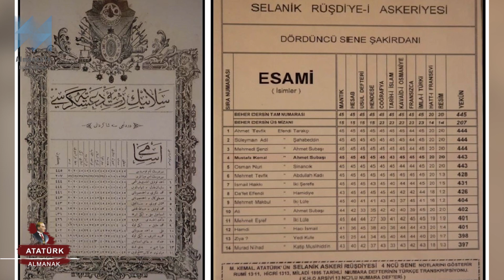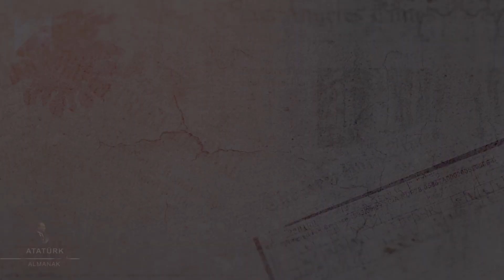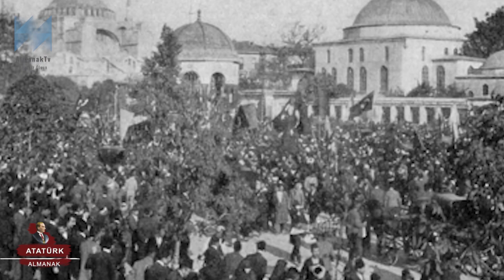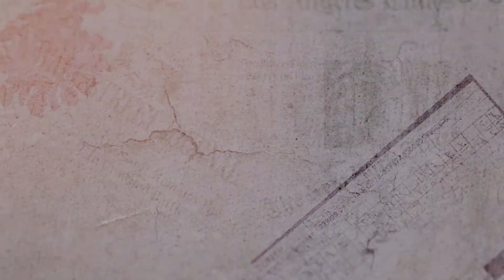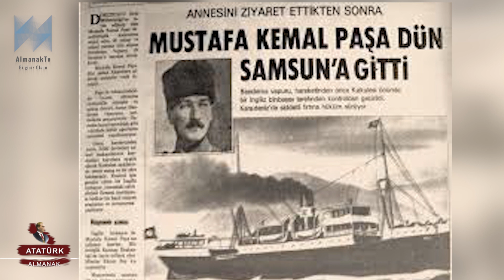Atatürk Almanak - Kronolojik olarak Atatürk'ün hayatı (1. Bölüm)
Türkiye Cumhuriyeti'nin kurucusu Mustafa Kemal Atatürk'ün hayatı ve önemli olayların kronolojik sırayla anlatıldığı özel bölüm.
Atatürk kronolojisi
Atatürk Almanağı
Atatürk'ün hayatı

1. bölüm

1881: Selanik'te . Kocakasım Mahallesi, Islâhhâne Cad desi'ndeki üç katlı evde doğdu.Babası Ali Rıza Efendi, annesi Zübeyde Hanım'dır.

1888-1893 – Mustafa çok kısa bir süre Mahalle Okulu’nda okuduktan sonra, modern eğitim yapan Şemsi Efendi İlkokulu’nu bitirdi. Babası ölünce, annesiyle dayısının çalıştığı çiftliğe gitti. daha sonra annesiyle Selanik’te oturan teyzesinin yanına döndü. Burada kısa bir süre Mülkiye Hazırlık Okulu’na devam etti.
1893 – Küçük Mustafa, Selanik Askeri Okulu’na (rüştiye’ye) girdi. Sınıfta aynı adı taşıyan Matematik Öğretmeni Mustafa, sınıf birincisi olan küçük Mustafa’nın adını “Mustafa Kemal” olarak değiştirdi.
1894 Şemsi Efendi İlkokulundan sonra bir süre Selanik Mülkiye Rüştiyesi'ne devam etti ise de Kaymak Hafız adlı Arapça öğretmeninin kendisine haksız yere sopa ile vurması üzerine bu okuldan ayrıldı ve 1894 yılının Temmuz-Ağustos aylarında kendi kararı ile Askerî Rüştiye'ye müracaat ederek öğrenimine burada devam etti
13 Mart 1896'da  Mustafa Kemal, Selanik Askerî Rüştiyesini bitirdikten sonra Manastır Askerî İdadisine girdi. Yakın arkadaşlarından biri olacak Ali Fethi (Okyar) de bu okulda öğrenci idi.
13 Mart 1899 İstanbul'da Harp Okulu'na girdi.
10 Şubat 1902 okulu Teğmen rütbesiyle bitirdi ve öğrenimine Harp Akademisinde devam etti.
1903 mustafa kemal  Üsteğmen olmuştu.  Harbiye'de ve Harp Akademisi'nde, memleket ve millet davaları ile ilgilenmesi, düşüncelerini cesaretle ifadeden çekinmemesi sebebiyle aydın ve inkılâpçı bir subay olarak tanınmıştı.
11 Ocak 1905 Kurmay Yüzbaşı rütbesiyle Harp Akademisinden mezun oldu.
1905 yılında kurmay yüzbaşı rütbesiyle atandığı Şam kentindeki Beşinci Ordu'ya bağlı 30. Süvari Alayı'nda başlamıştır

23 Temmuz 1908  Osmanlı Devleti'nin başkenti İstanbul'da, Sultan II. Abdülhamid, İkinci Meşrutiyet'i ilan etmiştir. İttihatçılar 23 Temmuz sabahı Selanik hükümet konağını işgal ettiler. Ayaklanmanın tüm ülkeye yayılacağından çekinen II. Abdülhamid, aynı gün İkinci Meşrutiyet'i ilan etmek zorunda kaldı.
1909 Mart 31: 31 Mart ihtilalinde Hareket Ordusu Kurmay Subayı olarak çalıştı. ikinci meşrutiyet'in ilanından bir sene sonra 31 mart vakasi olarak bilinen ayaklanmayı bastırmak için, ittihatçılarin selanik'ten mahmut şevket paşa komutasında ve mustafa kemal'in kurmay baskanliginda istanbul'a gonderdikleri ordudur.

15 Ocak 1911 3. Ordu Karargâhındaki görevinden alınarak evvelâ 5. Kolordu Karargâhında, daha sonra yine Selânik'te bulunan 38. Piyade Alayı'nda görevlendirildi. Bu atamadan amaç, kendisine kıta hizmeti gördürerek onu başarısızlığa sürüklemek; bu suretle şevk ve hevesini bir ölçüde kırmak idi. Ama O, bu görevde de büyük başarı gösterdi; eskiden olduğu gibi yine kumandanlarının, arkadaşlarının sevgi ve saygısını kazandı.

5 Ekim 1911'de İtalyanlar Trablusgarp'a hücum ederek istilâ hareketlerine başladılar.
15 Ekim 1911'de Mustafa Kemal, bu bölgede görev almak üzere İstanbul'dan ayrıldı.
27 Kasım 1911 Mustafa Kemal binbaşılığa terfi etti.
8 Ekim  1912 Balkan Harbi başladı. bir süre sonra Bolayır Kolordusu Kurmay Başkanlığına getirildi. Bu görevde iken Dimetoka ve Edirne'nin düşmandan geri alınışında büyük hizmetler gördü.
27 Ekim 1913 tarihinde Sofya Ataşemiliterliğine atandı. Sofya Ataşemiliterliği'ne atandığı günlerde yakın arkadaşı Ali Fethi (Okyar) de Sofya Elçiliği'ne atanmıştı.
1 Mart 1914  Mustafa Kemal Sofya Ataşemiliterliği esnasında yarbaylığa terfi etti.1915 yılı Ocak sonlarına kadar Sofya'da kaldı.
1 Ağustos 1914'te Almanya'nın Rusya'ya savaş ilânı ile I. Dünya Savaşı başladı. Ona göre katılma zorunlu hale gelmedikçe Osmanlı Devleti bu büyük savaşın dışında kalmalıydı.
29 Ekim 1914 Osmanlı Devletini de ister istemez İttifak Devletleri yanında harbe girmek mecburiyetinde bıraktı. Mustafa Kemal, bu gelişmeler üzerine Başkumandanlıktan kendisine faal bir hizmet istedi ise de uzun süre bu isteği yerine getirilmedi.
20 Ocak 1915  Nihayet ısrarı üzerine, kendisini Tekirdağ'da teşkil edilecek 19. Tümen Komutanlığına tayin ettiler. Mustafa Kemal, bu tayin üzerine Sofya dan ayrılarak İstanbul'a döndü; derhal yeni görev yerine hareket ederek tümenini kurdu.

25 Şubat 1915Tekirdağ'dan Maydos (Eceabat)'a nakledildi. Mustafa Kemal, burada 19. Tümene ilâveten 9. Tümenin 2.Piyade Alayı ve bazı topçu birlikleri de emrine verilerek Maydos Mıntıkası Kumandanı olarak görev yaptı.